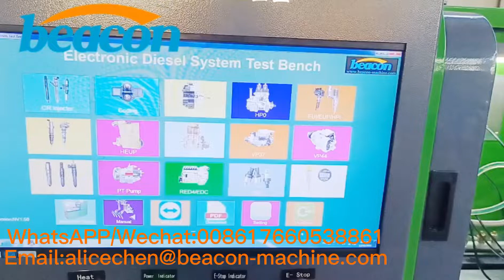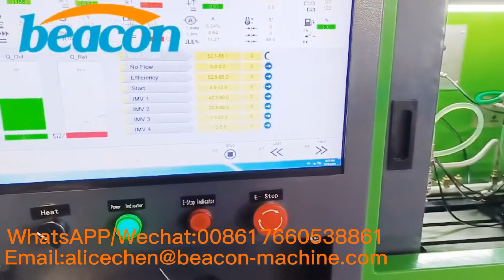How can test common rail pumps BEACON MACHINE new model CR819 common rail injector pump test bench